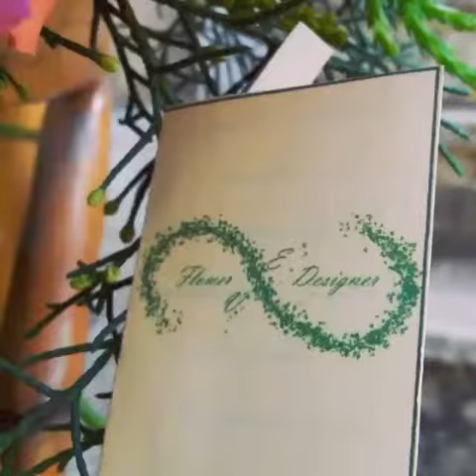Bouquet romantico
Bouquet composto da rose locali e Ortensia verso naturali di montagna.